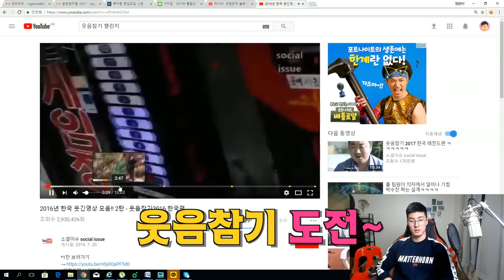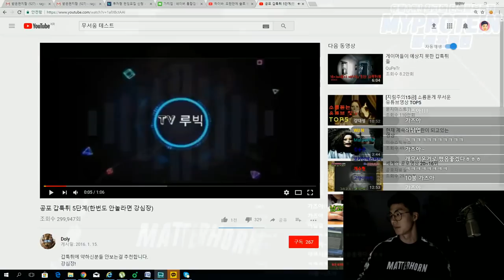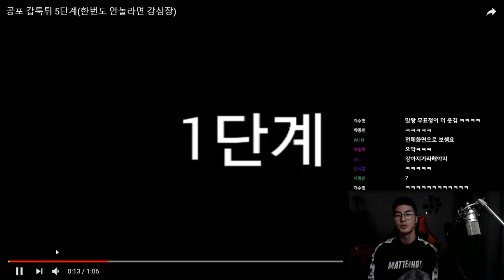전 태어나서 웃어본 적이 없습니다..